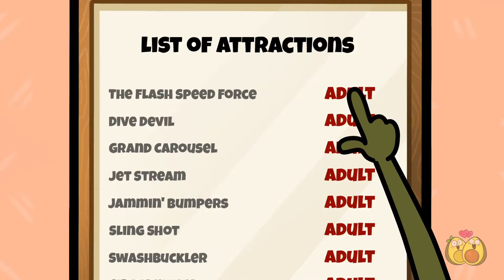🥕 Problemas Dos Mais Baixos Vs Dos Mais Altos 🥑 | Cartoon Divertido, Por Casal Abacate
Tadinha da Ava! Ela é a mais baixa da turma🥕, e perde toda a diversão do parque temático🎢 com os trigêmeos altos! Será que ela conseguirá ter suas próprias aventuras, apesar de sua altura?

Fique ligado para ver os truques engraçados das pessoas baixinhas e das altas, eu vs meu melhor amigo e muita diversão! 🙌

O quê ?? Ava e Cado abriram uma Loja👚👕🩳? Confira o que eles têm para vender